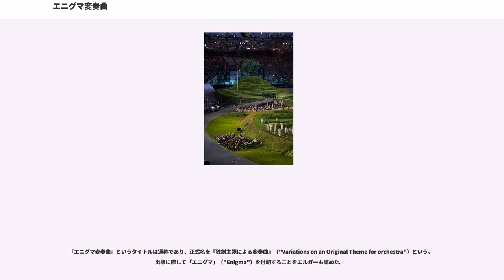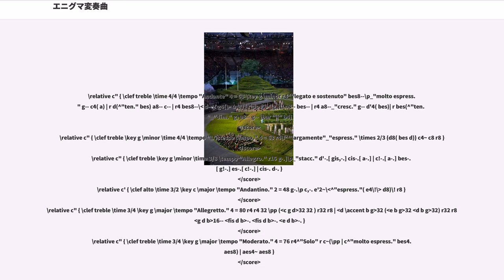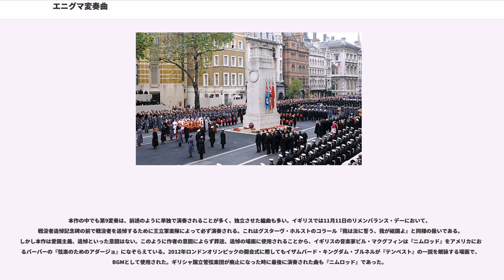エニグマ変奏曲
『エニグマ変奏曲』または『謎の変奏曲』（）作品36は、エドワード・エルガーが作曲した管弦楽のための変奏曲である。

『エニグマ変奏曲』というタイトルは通称であり、正式名を『独創主題による変奏曲』（"Variations on an Original Theme for orchestra"）という。出版に際して「エニグマ」（"Enigma"）を付記することをエルガーも認めた。

1898年から1899年にかけて作曲され、1899年7月19日にロンドンのセント・ジェームズ・ホールでハンス・リヒターの指揮により初演された。この作品の成功によって、エルガーの名前は世界的に知られるようになった。

『エニグマ変奏曲』の作曲のきっかけは、1898年のある日、教職活動にあぐねたエルガーが、ピアノに向かって物思いにふけっていた時にあるという。即興的な旋律の1つが妻キャロライン・アリスの注意を惹き、「気に入ったのでもう1度繰り返して弾いてほしい」と頼まれた。エルガーは妻を喜ばせるために、その主題に基づいて即興的に変奏を弾き始め、各変奏を友人たちの音楽的肖像とした。これを管弦楽曲に膨らませたものが『エニグマ変奏曲』と言われている。

『愛の挨拶』、行進曲『威風堂々』第1番・第4番やチェロ協奏曲 ホ短調と並んでエルガーの代表作品の一つであり、管弦楽のために作曲された単独の変奏曲のうちでは、ブラームスの『ハイドンの主題による変奏曲』や、ラフマニノフの『パガニーニの主題による狂詩曲』と並んで重要でもある。

なお、この変奏曲は管弦楽曲として知られるが、エルガー自身によるピアノ独奏版もある。

「エニグマ」とはギリシア語で、「なぞなぞ」「謎かけ」「謎解き」といった意味である。この変奏曲には2つのエニグマが込められているという。第1のエニグマは「この変奏曲は、主題とは別の、作品中に現われない謎の主題も使われている」というエルガーの発言に基づいている。ストコフスキーは、作曲者が自身に語った言葉として「この曲の主題には、エロティックな意味が隠されている」とも証言している。「謎の主題」の意味を旋律であると解釈するなら、この謎は今も解けてはいない。第2のエニグマは各変奏に付けられたイニシャルや略称などの該当人物であり、謎解きはすでにほぼ完了している。各変奏は、親しい友人たちへの真心のこもった肖像画となっており、この変奏曲は「作品中に描かれた友人たち」に献呈されている。

エルガーはピアノロールに記録したピアノ版の『エニグマ変奏曲』に、簡単な解説を寄せている。その解説には「すべての変奏の基盤となっている、もう1つの聞き取ることのできない主題が存在する」と記述している。本人曰く、
エルガーは「隠された主題」がそれ自体、有名な旋律の変奏であるとも仄めかしている。仮説はいろいろ立ったものの、完全に合点がつくような謎解きはいまだに1つも出されていない。英国国歌『国王陛下万歳』とする説、スコットランド民謡『オールド・ラング・サイン』（蛍の光）であるとする説、『エニグマ変奏曲』の初演コンサートで一緒に演奏されたモーツァルトの「交響曲第38番『プラハ』」がそうだとする説、などである。

こんにち有力な仮説は、「ルール・ブリタニア」の歌詞 “never, never, never” に該当する部分であるとする説である。その楽句は、主題の最初の5音にはっきりと聞き取れるし、エルガー自身の記述にも、それを仄めかすような言葉、とりわけ「かくて基本主題は」以下の「決して……ない」（"never"）を繰り返すくだり、が見受けられるからである。

前述の通り、該当人物はほぼ特定されている。ただし第13変奏の（***）のみが依然未解明のままである（後述）。

演奏時間はおおよそ30分前後である。

二部形式による主題に、14の変奏が続く。変奏は主題の旋律線や和声、リズム的要素から飛躍し、最終変奏は大団円を作り出す。エルガーは、各変奏の譜面に、あたかも副題であるかのように、下記のような頭文字や愛称を記入した。これが、「作品中に描かれた友人たち」が誰であるのかを解く手懸かりとなった。

当時の肖像画の場合に同じく、エルガーの「音楽的肖像」は、対象を2つの水準によって描き出している。各楽章は、対照の人となりについての全般的な印象を伝えている。しかも楽章の大半は、個々人の目立った特徴や出来事にも触れているのである。

 \relative c" { \cle...